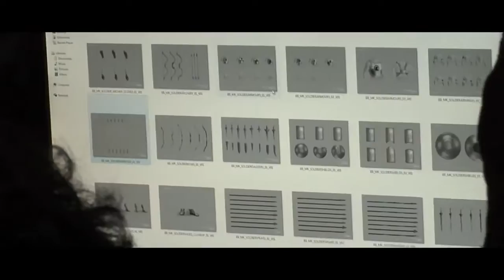Baahubali Making Visualising the world of Baahubali